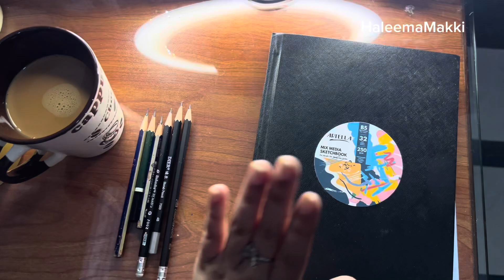Easy Eyes Drawing tutorial for beginners || Step By Step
This is a very easy and Simple drawingtutorial video step by step for beginners,  using  pencil for easy drawing.
Love Ya All ❤️❤️❤️❤️❤️❤️❤️
.0
I used.

Faber Castell
HB , HB2 , 2B , 4B , 6B , 8B
Background Music
Violin Solo Eachoing in the church 4
( Issaku Matsumoto)